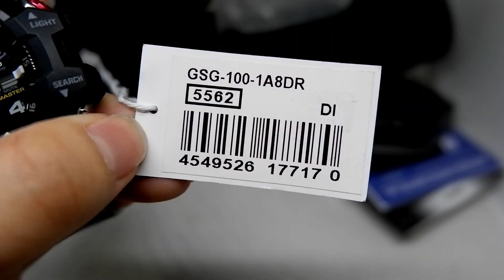CASIO G-SHOCK GSG-100-1A8 MUDMASTER ORIGINAL UNBOXING